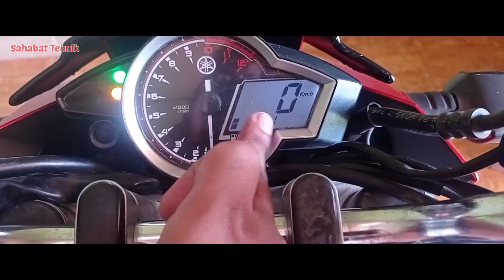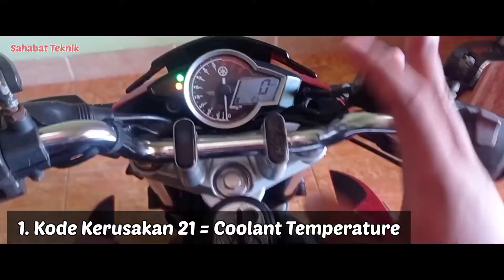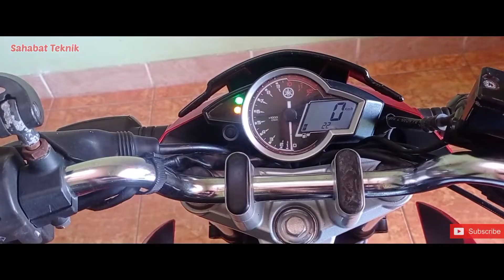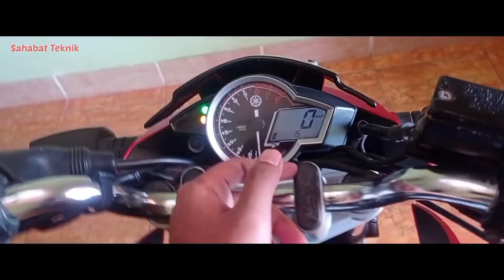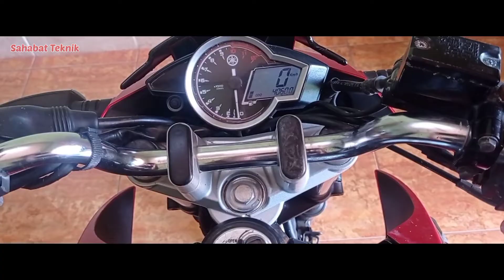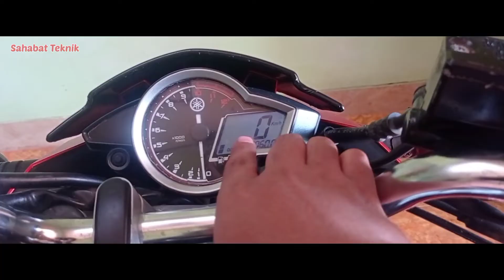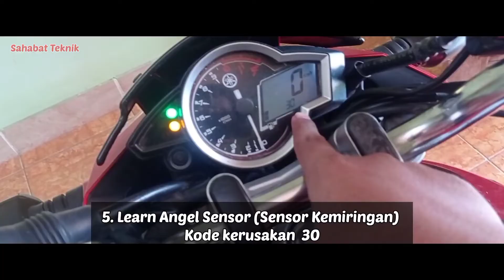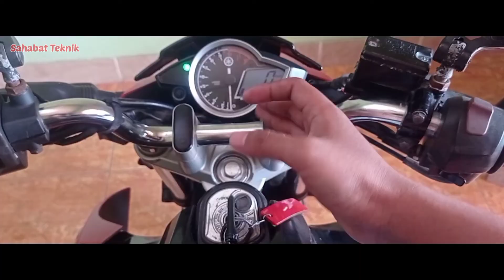Mengetahui Kode Kerusakan Dan Cek Kabel Sensor Yamaha Vixion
Tutorial cara membaca Kode Kerusakan pada sepeda motor yamaha vixion

SIMAK VIDIONYA, Karena Membahas Kabel INPUT DAN OUT PADA SENSOR.

Sensor Merupakan komponen penting dalam sistem motor injeksi,  apabila terjadi kerusakan maka mengakibatkan motor tidak bisa hidup atau bisa hidup namun dengan konsekuensi jika tidak segera diperbaiki akan merusak komponen yang lainnya. Hal ini akan berakibat fatal dan menelan biaya yang tidak sedikit jika sudah merambat pada kerusakan komponen yang lain.
Kode kerusakan pada motor yamaha vixion :
1. Collant Temperature ,kode 21
2. IAP (Intake Air Pressure) ,kode 13
3. TPS (Throttle Position Sensor),  kode 15
4. IAT (Intake Air Temperature),  kode 22
5. 02 Sensoe, kode 24
6. Sensor Kecepatan (Vehicycle Speed), Kode tidak ada
7. Learn Angel Sensor, Kode 30
8. CKP (Crankshaft Position) Sensor, Kode 12